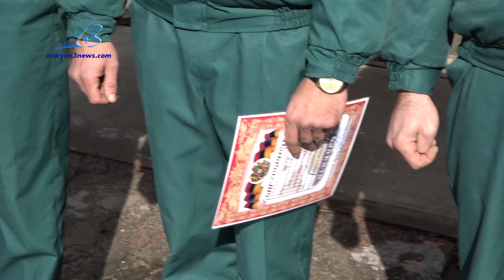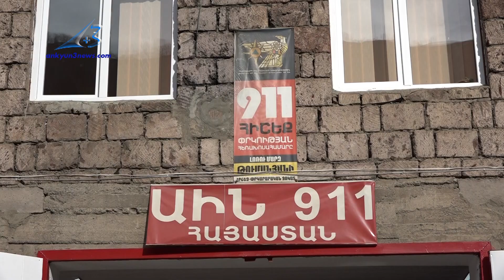Նոր հրշեջ մեքենա՝ Թումանյանի փրկարարական ջոկատին